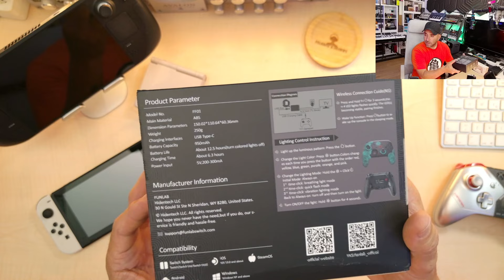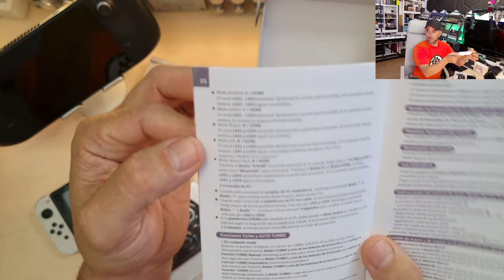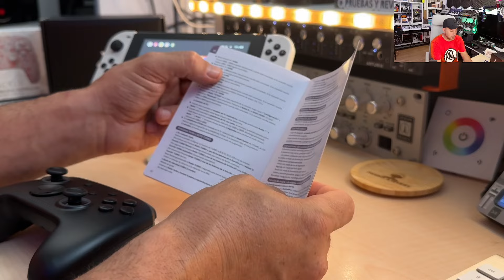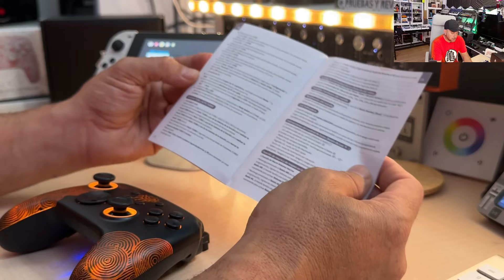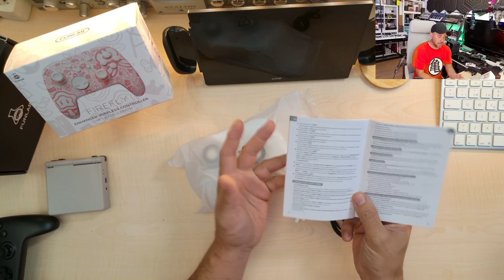🎮 🕹️ESTOS MANDOS DE FUNLAB TE VAN A ENCANTAR!!! 👾RETROPLAYERS👾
Estos mandos de FUNLAB te van a encantar!!! cómodos, divertidos, de muy buena calidad y con MÁGIA!!!